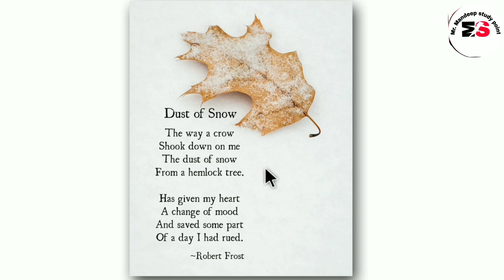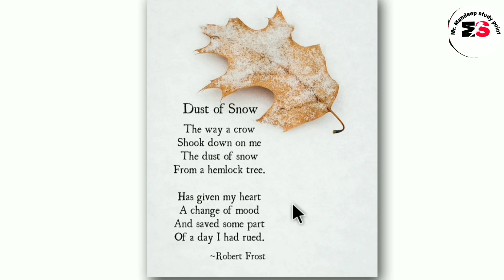class 10 poem||dust of snow||how to read poem dust of snow#class10# 1807